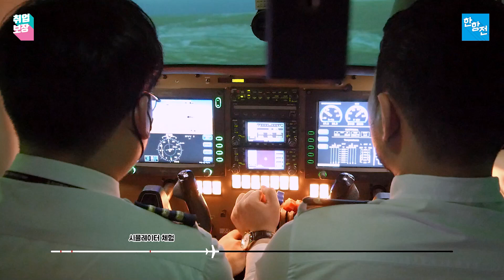한항전 항공조종과정 MT는 울진비행훈련원에서! | 한국항공직업전문학교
지난 4월 27일부터 28일까지 1박 2일로
한항전 조종과정 학생들이 MT를 다녀왔습니다!
항공꿈나무들인 만큼 항공의 기운이 잔뜩 깃든
울진비행훈련원으로 다녀온 스페셜한 MT 현장!
영상에 담긴 알찬 일정들과, 영상에 담기지 않은 친목의 시간들까지
조종과정 학생들 모두 즐겁게 다녀온 MT였습니다 😎

▷카톡 상담 : kac00
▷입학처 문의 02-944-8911